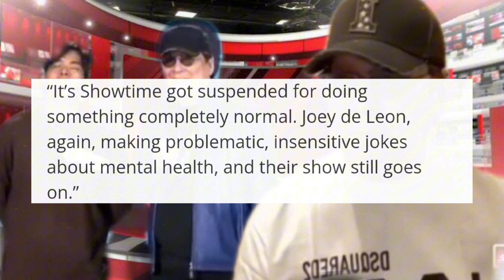Joey de Leon "LUBID" Jowk umani ng pambabatikos! MTRCB may pahayag na!